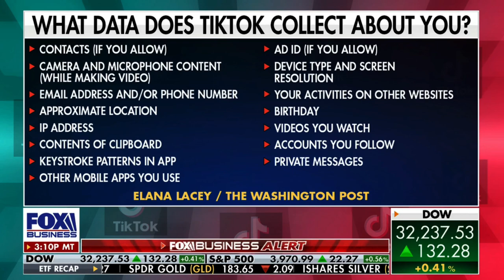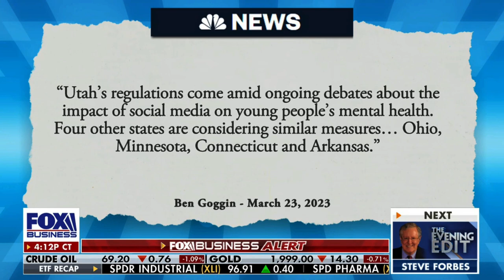Rep. Cammack Joins FBN To Discuss Rare Bipartisan Push By Lawmakers Against TikTok Following Hearing